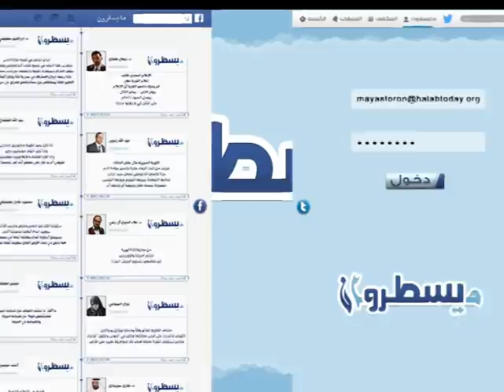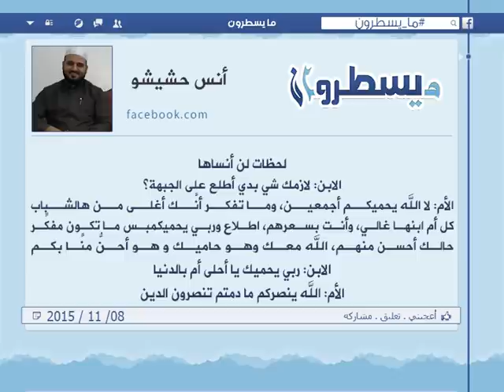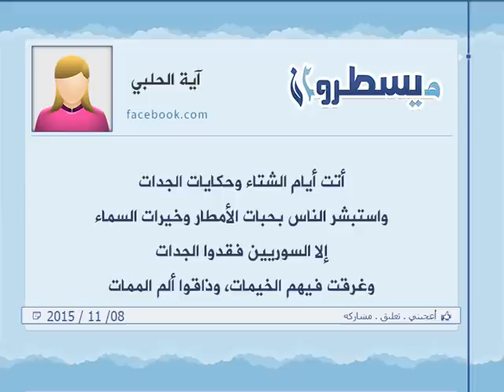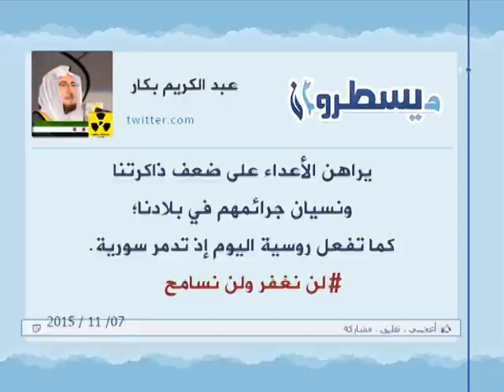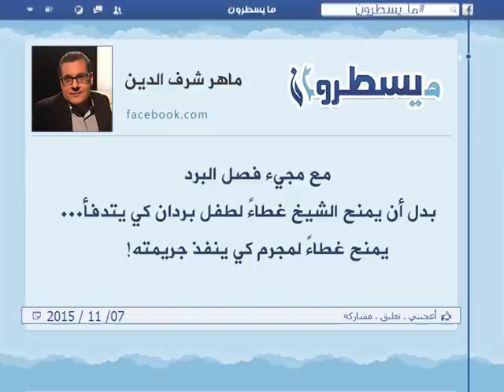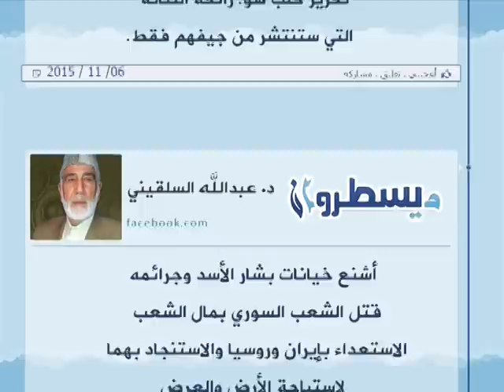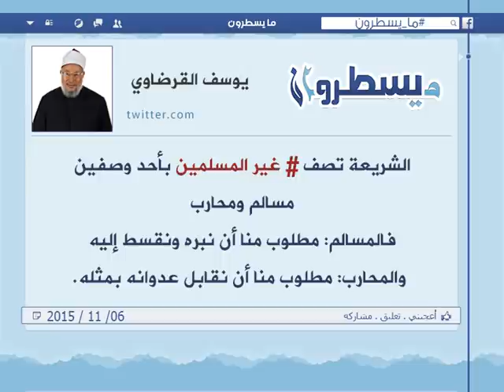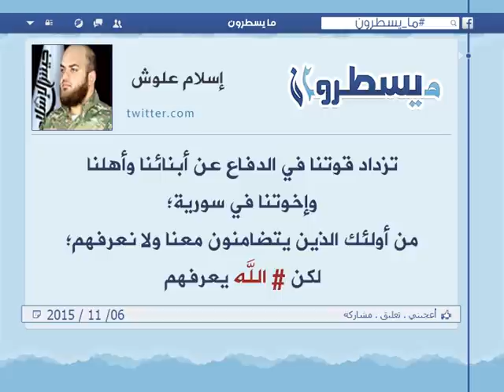برنامج ما يسطرون 8 11 2015